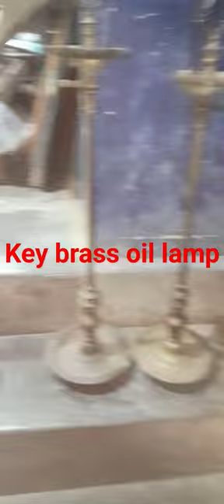Karaikudi antiques Old oil key lamp traditional vintage chettinadu karaikudi my number8148539101